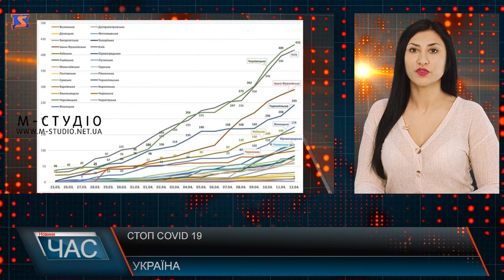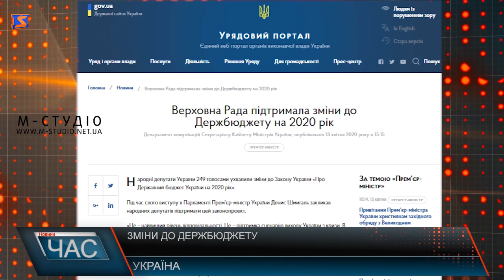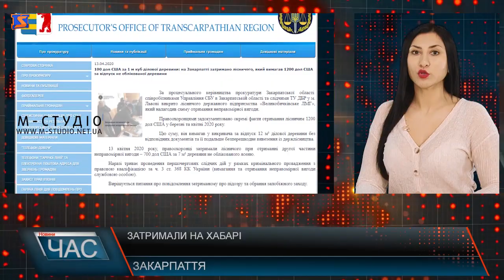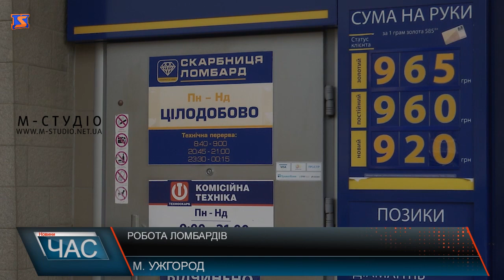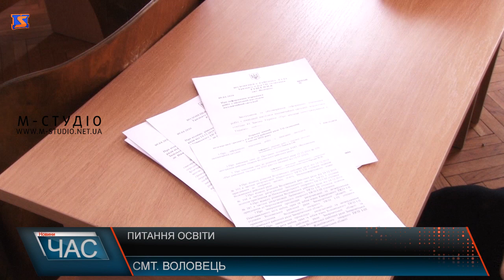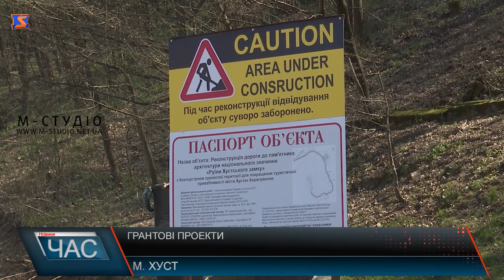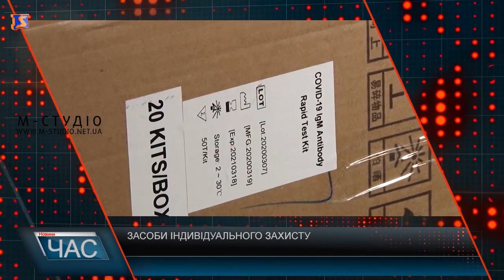Програма “ЧАС”. Hовини Закарпаття за 13 квітня 2020 року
Карантин не перешкода. Робота ломбардів
Вирішували. Питання освіти
Підвищення цін. Як зекономити?
Залучення коштів. Грантові проєкти